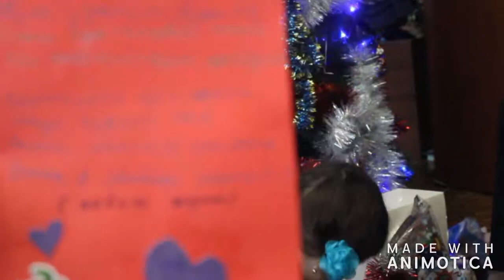Что принес Дедушка Мороз Камиле и Каролине?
ПРОФИЛЬ GOOGLE+